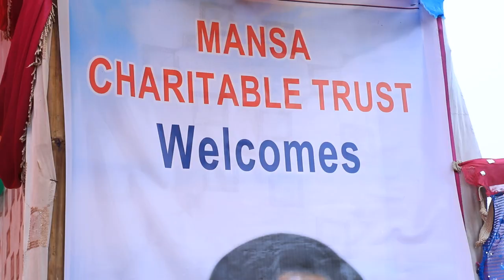Life is meaningful Serving Humanity // Hon'ble Minister// Shantanu Thakur // Blanket Distribution //